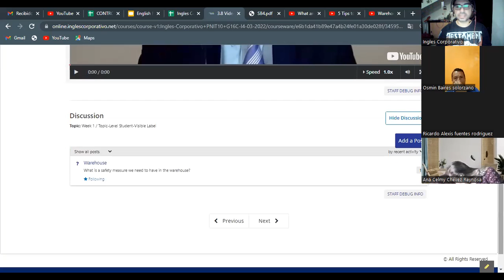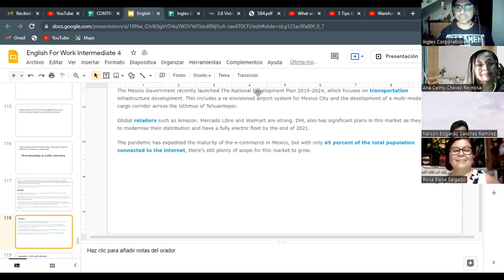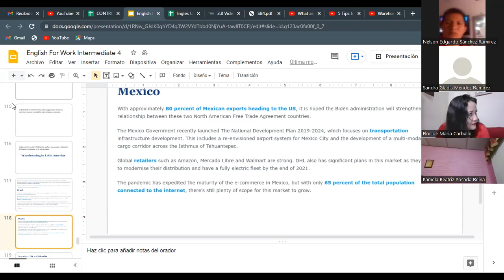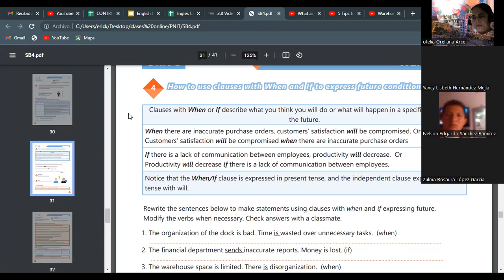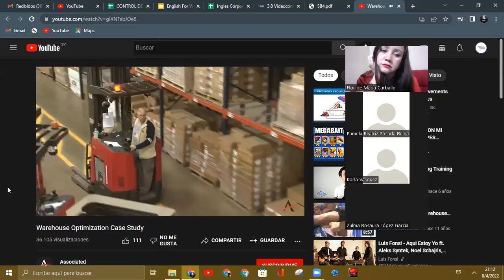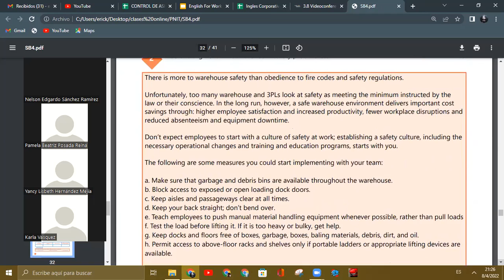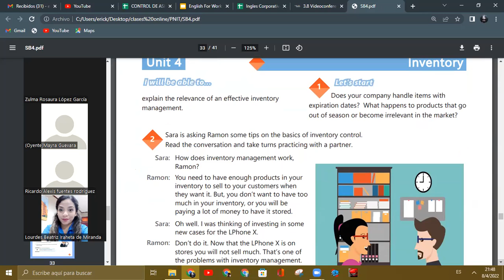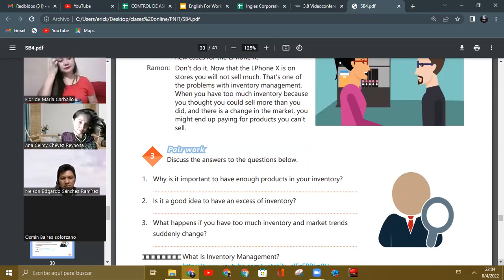Ingles Corporativo- Videoconferencia #20 Exp safety measures rel to dif proc at a wa G16C-I4-03-2022